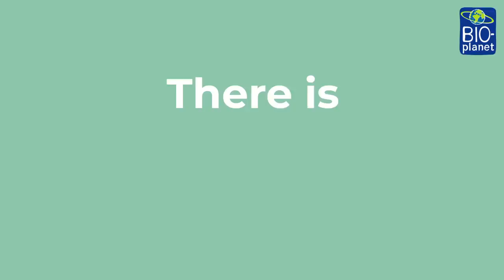There is a planet B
Ecologisch. Pure smaken. Fair trade. Gezond. Veggie. Respectvol. Bij Bio-Planet wordt bewust kiezen makkelijk. Ben je er klaar voor? Wij ook.